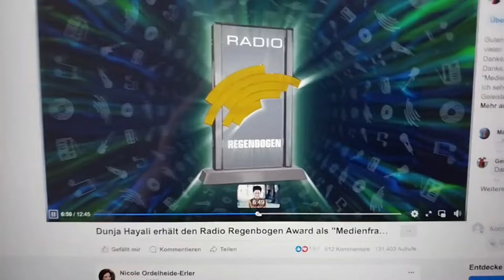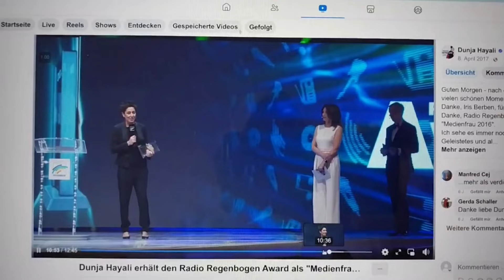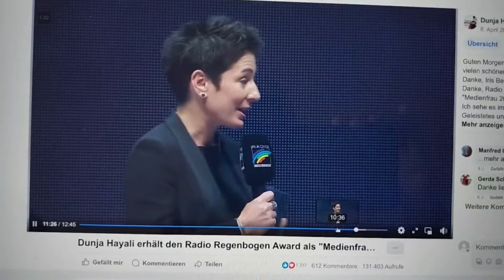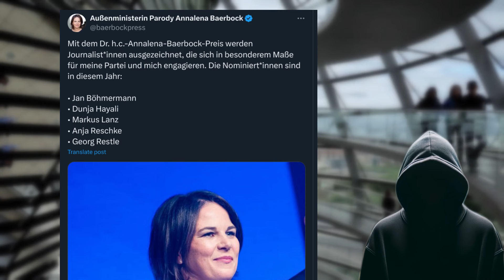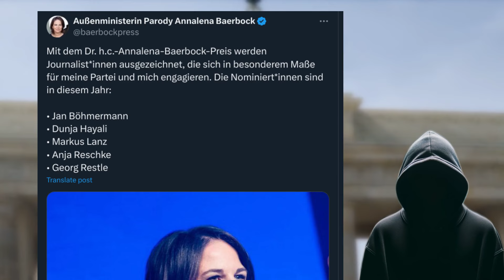Der Blick in Ihren Gesicht... 😂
Eure Meinung ist immer Willkommen